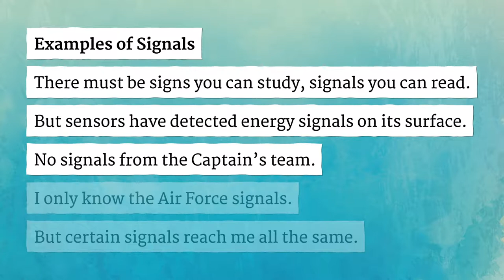SIGNALS pronunciation • How to pronounce SIGNALS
How to say Signals in British English and American English?